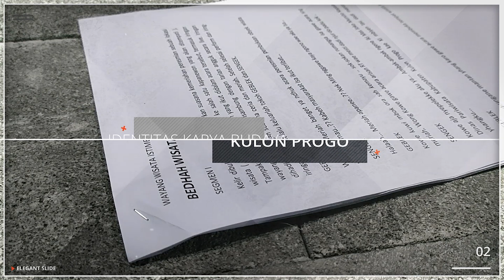WAYANG WISATA ISTIMEWA DALAM RANGKAIAN "FAMTRIP SAMBANG NDESA" DI PLAZA KULINER DESA WISATA GLAGAH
Dalam rangkaian Famtrip Sambang nDesa, Dinas Pariwisata Kulon Progo mempersembahkan pentas Wayang Wisata Istimewa kepada warga Rejang Lebong, Bengkulu yang merupakan warga transmigran Bedhol Desa Waduk Sermo. Para warga Rejang Lebong tersebut diajak menikmati hidangan di Plaza Kuliner Pantai Glagah sembari menikmati Pentas Wayang Wisata Istimewa. Pentas Wayang Wisata Istimewa ini merupakan media promosi kepariwisataan Kulon Progo.